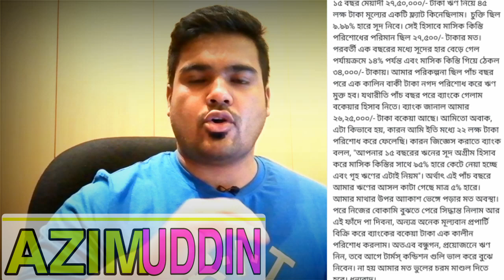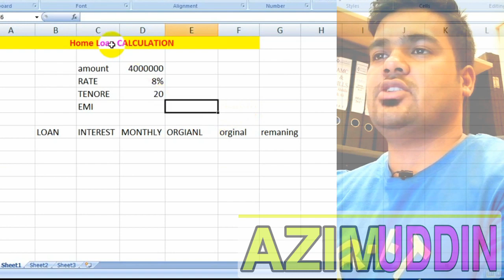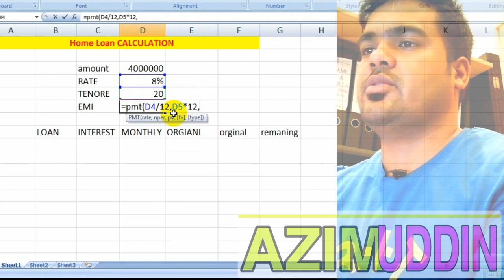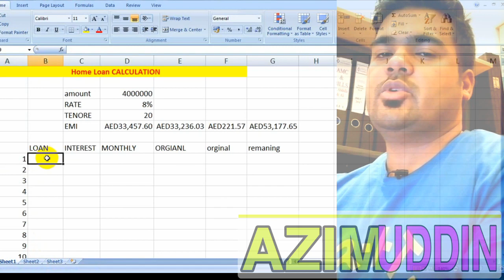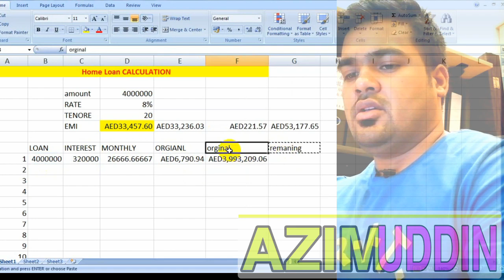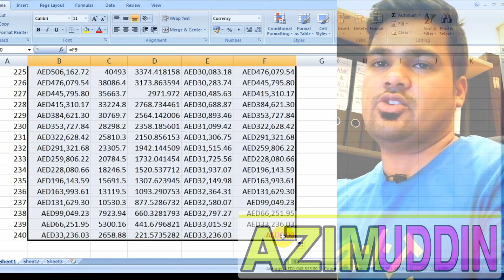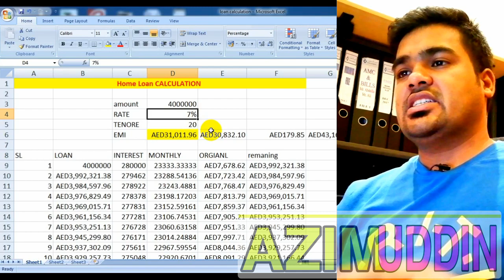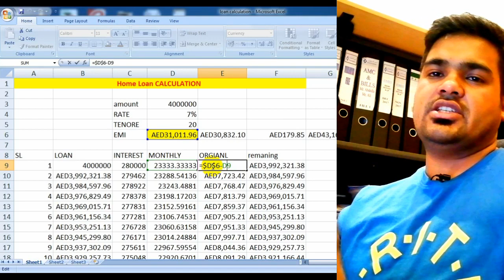ব্যাংক লোনে কত টাকা সুদ প্রতি কিস্তিতে দিতে হবে ? Loan Calculator System ব্যাংক লোনের সহজ হিসাব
how to calculate home loan